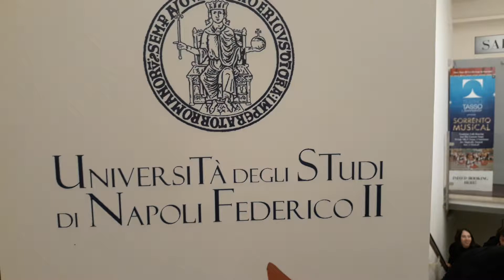Intervista all'Universitá degli Studi di Napoli Federico II: sezione Scienze Politiche